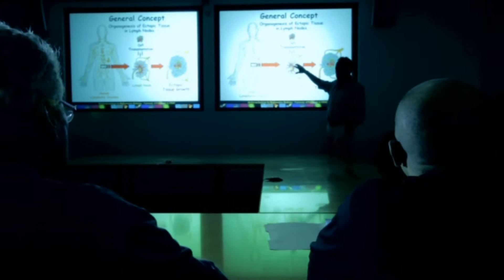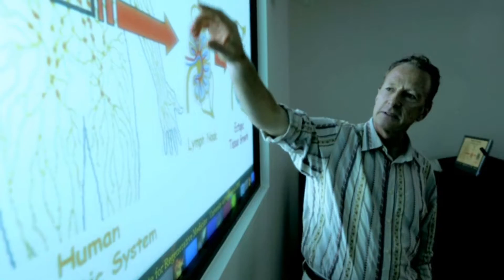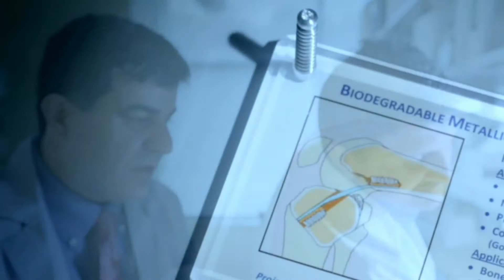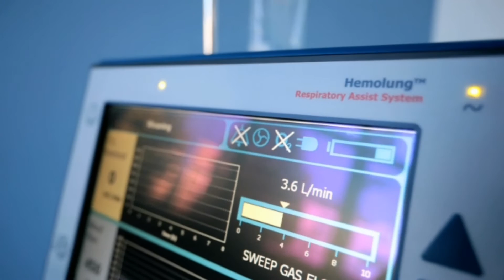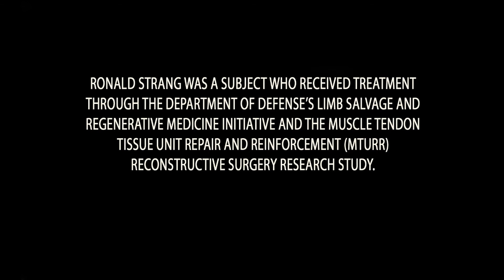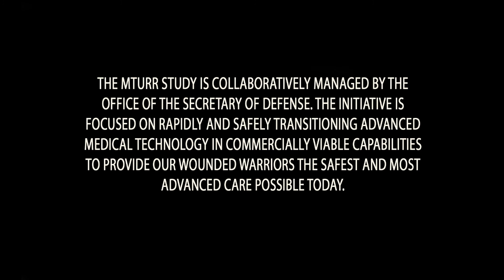Introduction to Regenerative Medicine at the McGowan Institute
The McGowan Institute for Regenerative Medicine Mission Statement is:
1. To establish a national center of expertise in regenerative medicine focused on developing and delivering therapies that reestablish tissue and organ function impaired by disease, trauma or congenital abnormalities.
2. To foster the generation of scientific knowledge in regenerative medicine and to share that knowledge with researchers, clinicians and the public through educational activities, training and publications.
3. To educate and train scientists and engineers to pursue technologies related to regenerative medicine, and train a generation of clinicians in the implementation of regenerative therapies.
4. To support the commercialization of technologies in regenerative medicine and thereby accelerate the translation of research discoveries to clinical implementation and patient benefit.